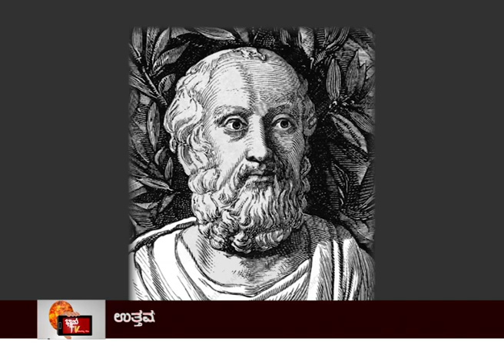'ಮೀಸಲಾತಿ' - ಪಂಡೋರ ಪೆಟ್ಟಿಗೆ ತೆರೆದಿದ್ದು ಯಾರು..?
ಸ್ನೇಹಿತರೆ
BHANU TV-MRIB 2023ರ ಚುನಾವಣಾ ಹಿನ್ನೆಲೆಯಲ್ಲಿ MOOD OF KARNATAKA ONLINE ಸಮೀಕ್ಷೆ ನಡೆಸುತ್ತಿದೆ.Survey
 ಸಮೀಕ್ಷೆಯಲ್ಲಿ  ಭಾಗವಹಿಸಲು ವಿನಂತಿ.
ತಮ್ಮ ವಿಶ್ವಾಸಿ
ಮಹಾದೇವ ಪ್ರಕಾಶ್